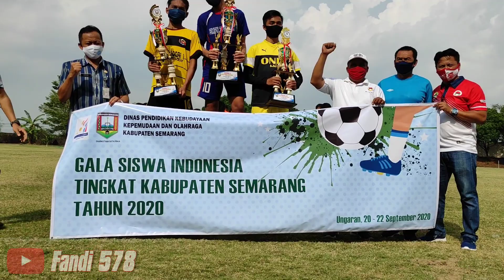GSI SMP NEGERI 2 PABELAN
Juara 1 Galasiswa se Kabupaten Semarang